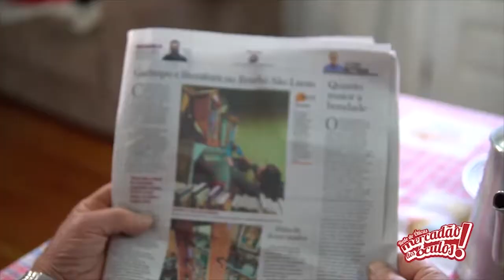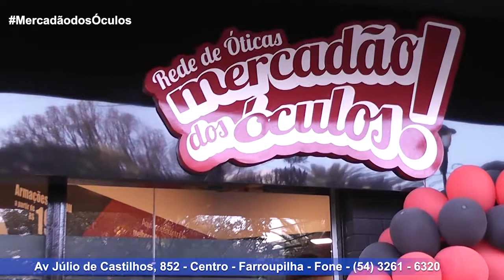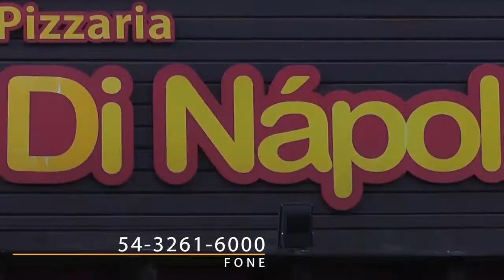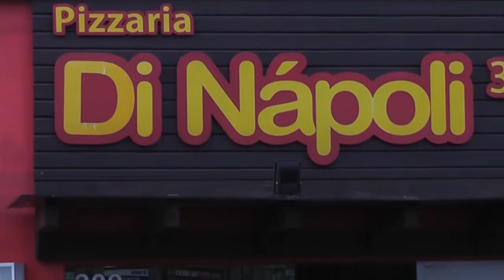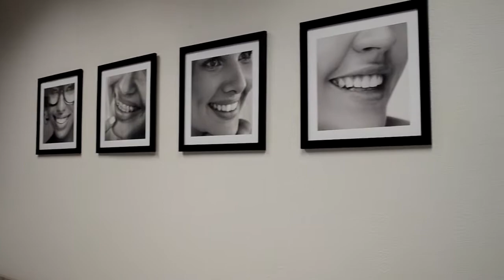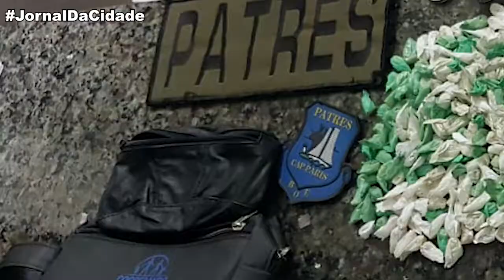J C - 09/10/18 - Eleição de 2018 mostrou que o povo quer mudar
DestaqueDoDia TvCidadeFarroupilha, do noticiário local, de entrevistas e reportagens, pautas de interesse, dos assuntos da comunidade, Agora no App, aplicativo, TV CIDADE FARROUPILHA, o Canal 14 da NET, também no FACE, FACEBOOK, Site, Instagram, Twitter, e YouTube